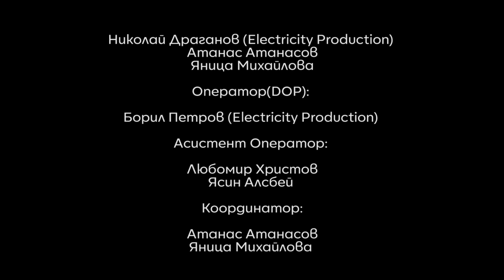Кървава Луна: СЕЗОН 2 ЕПИЗОД 6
Кървава Луна: СЕЗОН 2 ЕПИЗОД 6 “Божественият камък”
Алекс и Виктория трябва да преминат през най-големия си страх. Алекс не е успял да спаси малката си сестра Лора от удавяне, а Виктория се страхува да не остане напълно сама. Дали героите ще се справят и защо Беа контролира чудовищата и търси камъка?

АБОНИРАЙТЕ СЕ за канала за още "Кървава Луна", целта ни е да стигнем 400 000 абонати.
ЕПИЗОД 6 излиза на 1 МАЙ 2021 от 10:00 часа.

Режисьор:

Яница Михайлова

Координатор:

Атанас Атанасов
Яница Михайлова
Ива Мандичева
Денислав Димчев

Монтаж и звуково оформление:
 Диана Попова

Цветови корекции и звук:

Николай Драганов

Актьори:

Петя П. -  Лора (малката сестра на Алекс)
Статисти: